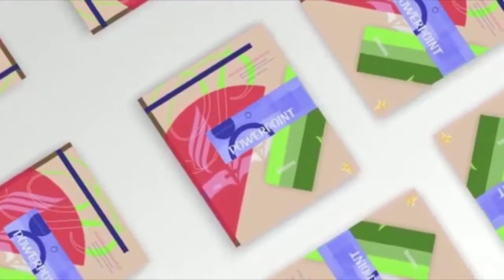POWER POINTS - 2020Q4L8 Elijah’s Hand-me-down Cloak (Obeng & Keziah)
POWER POINTS
Lesson: Elijah's Hand-me-down Cloak
Host: Ruth Agyei
Guests: Keziah Ofori Achiaa & Obeng Takyi Nyame

Power Text
“But you will receive power when the Holy Spirit comes on you; and you will be my witnesses in Jerusalem, and in all Judea and Samaria, and to the ends of the earth” (Acts 1:8).

Power Point
God’s Spirit gives us the power to live and work for Him.

Have you ever had to say goodbye to a good friend? Did you want to talk about it?

Did you do anything to prepare for what you knew was going to happen?